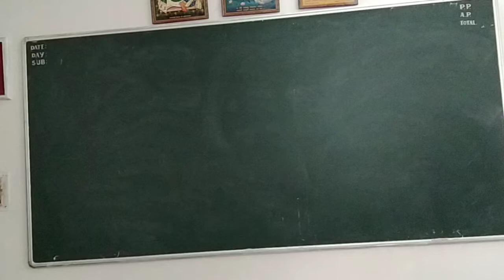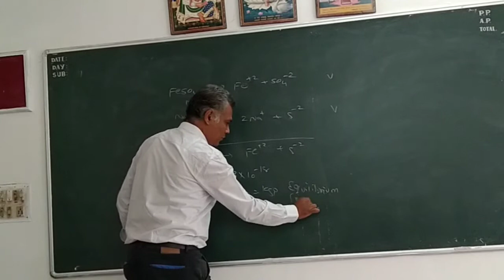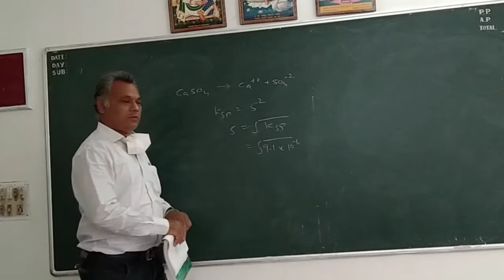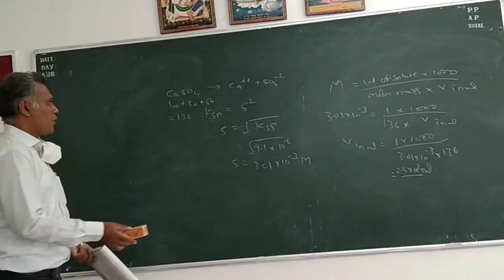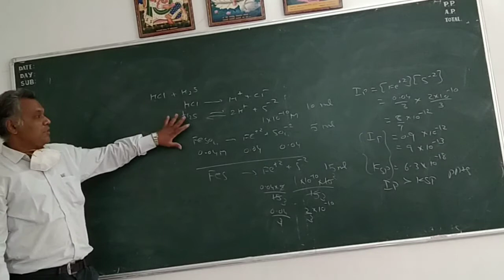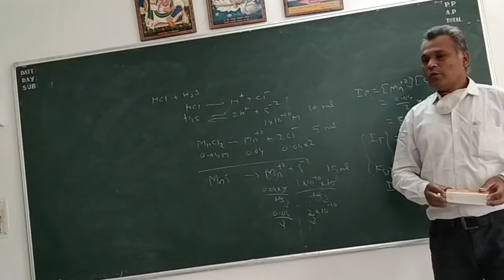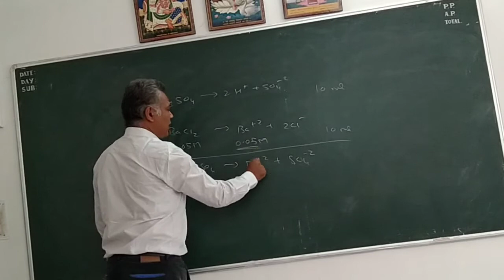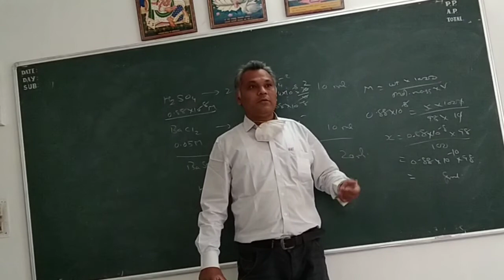chemistry std XI (Eng Med) By R.G.Parikh ch-7 lecture-20